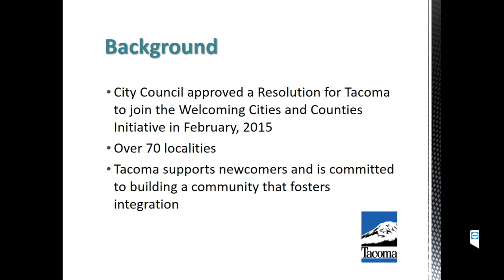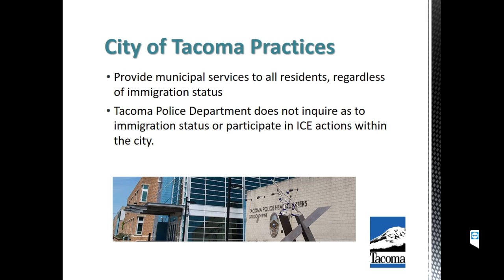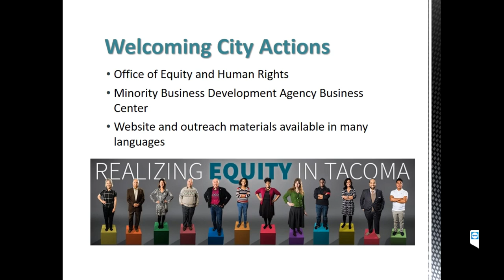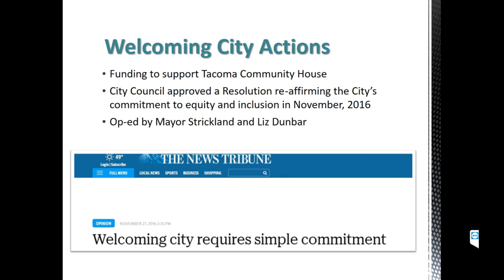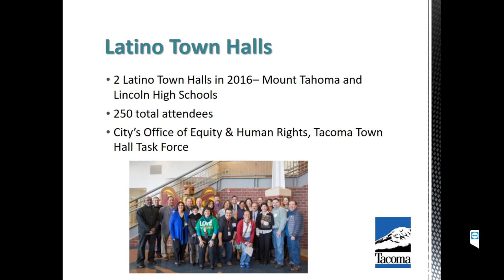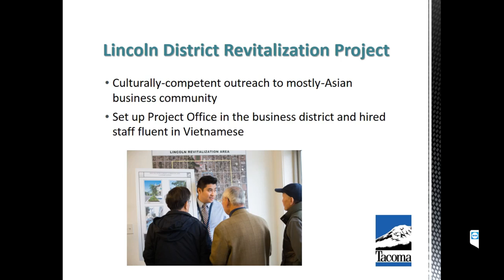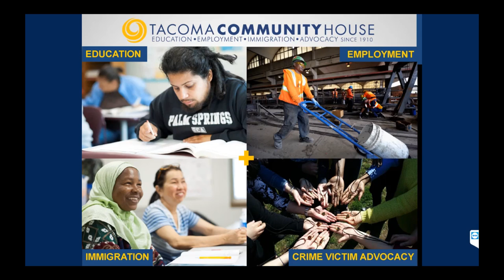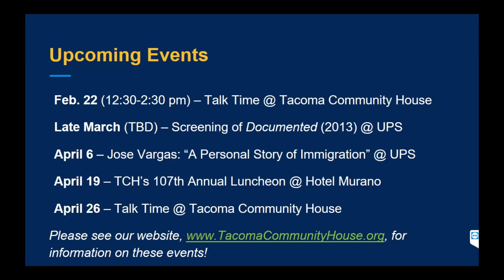Panel II: What constitutes a welcoming region?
Welcoming cities are those that embrace Immigrants and create an inclusive environment that provides opportunities for everyone.  This panel will focus on the necessity for and growth of welcoming cities and regions in the U.S., particularly in the South Sound, highlighting some of the more interesting locally-created policies that positively shape immigrants' experience.
Relying on national and regional experts, we will highlight efforts in various cities around the nation and ask whether the South Puget Sound can be considered a welcoming region.  We will also entertain ideas about additional measures that might contribute to our status as a welcoming region.

Panelists:
Marilyn Strickland - Mayor, City of Tacoma
Melissa Bertolo - Coordinator, Welcome Dayton
Liz Dunbar - Exec. Director, Tacoma Community House
Rich Stolz - Exec. Director, OneAmerica - Washington